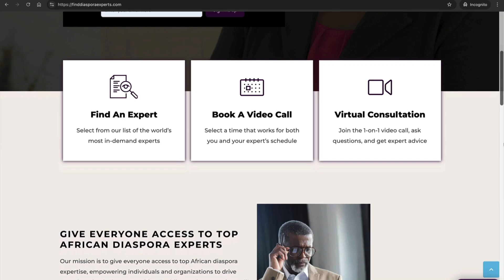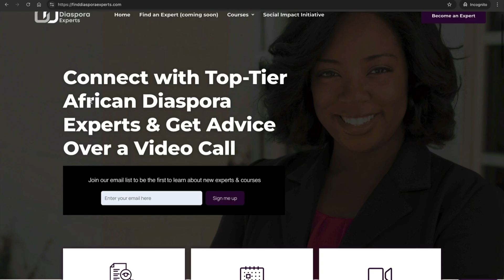Opportunities to Avoid for Diaspora Entrepreneurs & Investors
In this eye-opening episode, we discuss the crucial business opportunities that every diaspora entrepreneur should avoid to prevent financial disaster. Drawing from real-life experiences and hard-earned lessons, we reveal the common pitfalls that can lead to overwhelming losses.

If you're thinking about launching a business or investing in a new venture, this video will equip you with the insights you need to make informed decisions. Don’t fall into the same traps that many have before you!